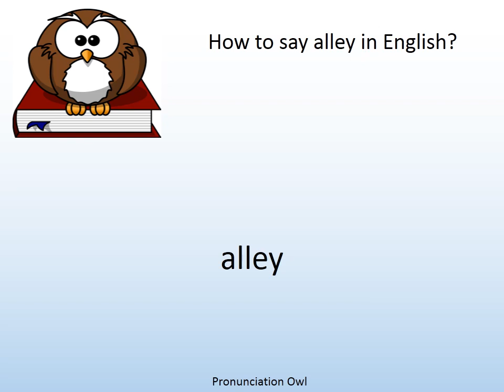How to say alley in English? - Pronunciation Owl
How to say alley in English? Learn the pronunciation of alley!